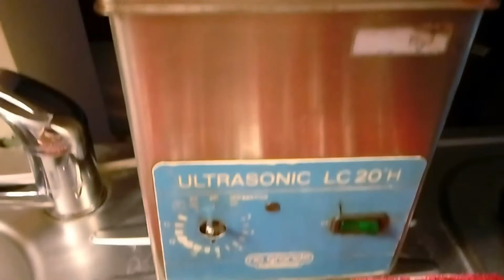Sehr einzigartiges Ring Design 3624, Glas und Edelsteine, Silber und Gold, Poliertest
Musikautor: Quincas Moreira
Titel: Ambiment - Trapped
Autor von Schmuckkunst: Gregory Pyra Piro

Vielen Dank, dass Sie sich mein Video angesehen haben. Bitte teile auch meine Videos. Wenn Sie diese Sammlung mögen, besuchen Sie bitte meine

Hier ist ein sehr ungewöhnlicher und einzigartiger Designring mit der Nummer 3624. Der Ring besteht aus Glas, Edelsteinen und Perlen.Dies ist ein Schmuckpoliertest für auf Silber gelötete Akzente aus massivem Gold. Die Goldakzente sind tausendmal so dick wie vergoldete Goldakzente. Wenn Sie diesen Ring mögen, sehen Sie bitte diese Seite auf meiner Web site

Bitte schauen Sie sich auch meine Video-Playlists an